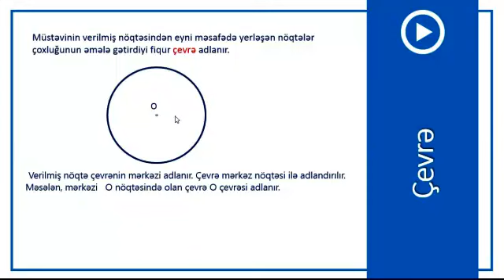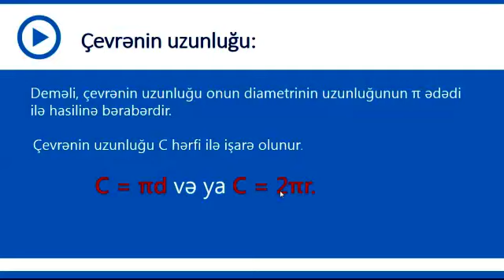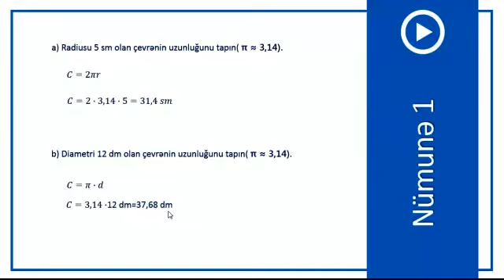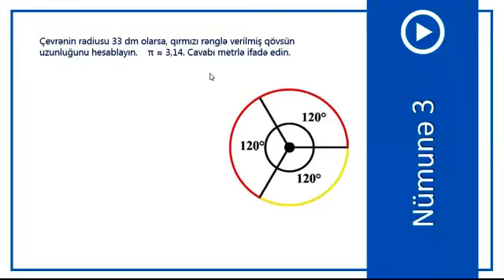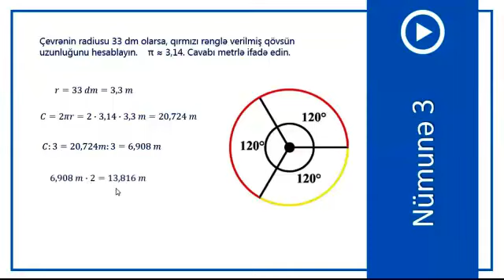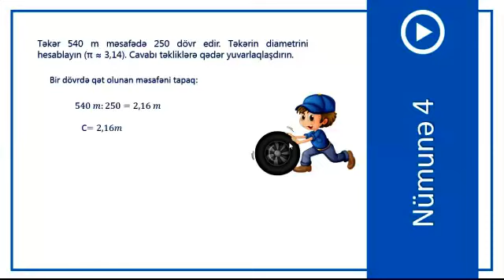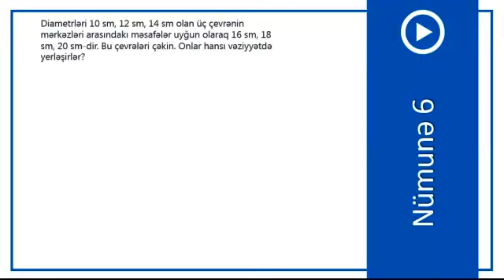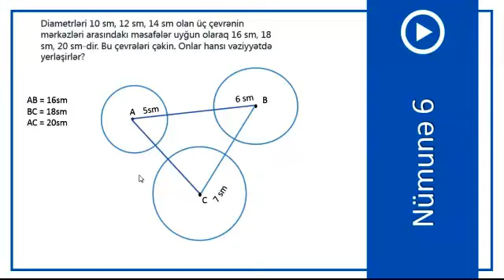6-cı sinif Riyaziyyat - Çevrənin uzunluğu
Riyaziyyat - Düz mütənasib asılılıq